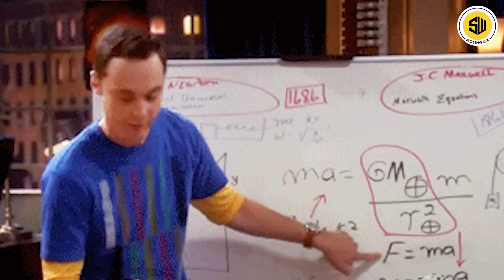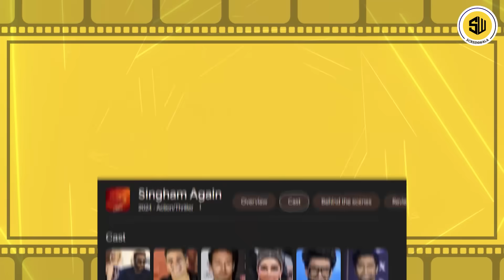Singham Again vs Bhool Bhulaiyya 3 : Clash का कलेश क्यों? | RJ Raunak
The Kartik Aaryan starrer horror comedy ‘Bhool Bhulaiyaa 3’ is one of the highly awaited movies of Bollywood. The movie teaser was recently released and it left the audience craving for more. The netizens and especially the fans of Rooh Baba Manjulika didn’t hold back in showering their love over the recently released teaser, which gave absolute contentment to Kartik Aaryan.

On the other hand the movie is going to get a clash from Singham Again. Rohit Shetty next installment will be a bigger challenge for Bhool Bhulaiyya 3.